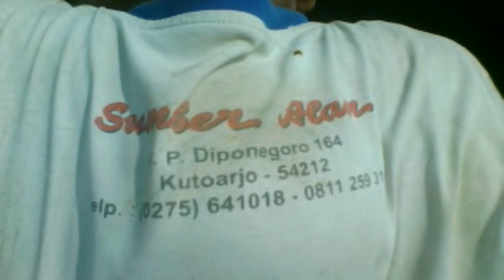Sejarah Bus PO Hidup Baru dan PO Sumber Alam Versi Mantan Crew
Pak Supri Cerita Sejarah Bus PO Hidup Baru Dan PO Sumber Alam. Pak Supri ini merupakan mantan crew bus PO Hidup Baru dan PO Sumber Alam. Beliau cerita mengenai Pak Himawan Hambali yang merupakan owner PO Hidup Baru serta pak Judi Setiawan Hambali owner PO Sumber Alam. Menurut pak Supri, dulu kedua PO sempat menggunakan armada bermerk Fargo Diesel, Mercedes Benz LP911 dan Mitsubishi Fuso.